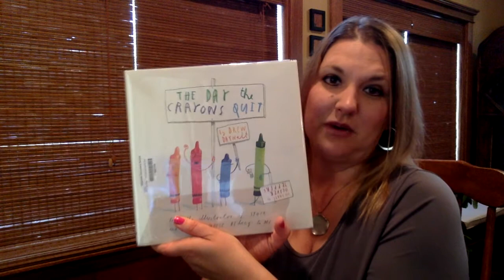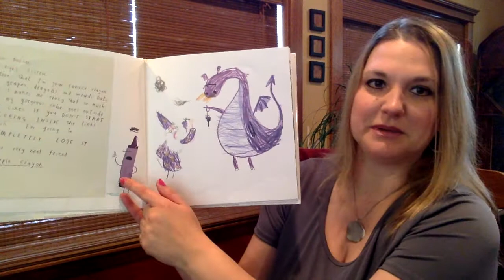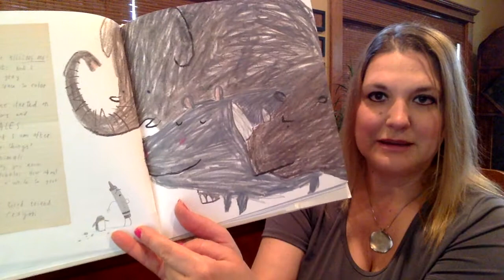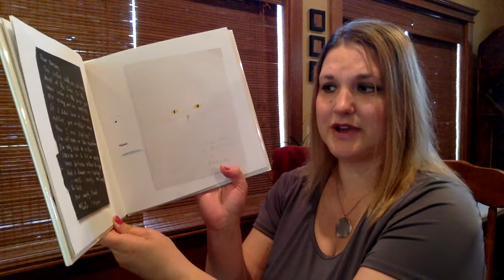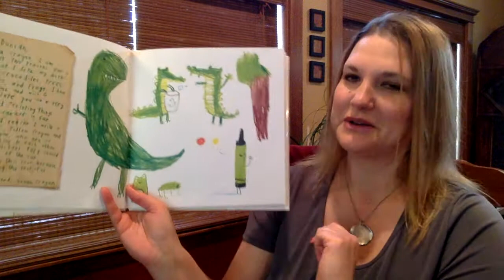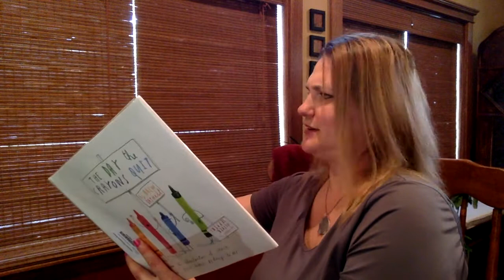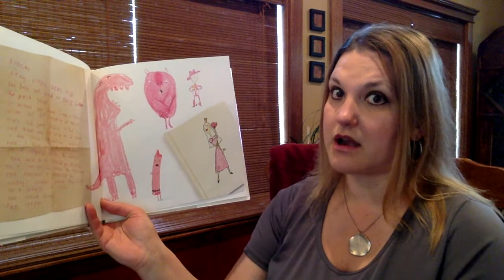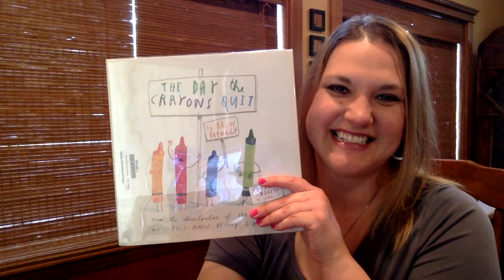The Day the Crayons Quit by Drew Daywalt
Ever think your crayons had a voice or an opinion? Well, these guys raise some very interesting points to their owner. Maybe we ought to listen to them every once in a while.